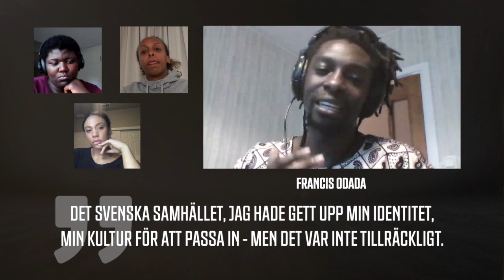"Vi tycker inte att det är lämpligt att du har kam i håret" | Roundtable Talks Samtal #2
I det andra samtalet av Svensk Basket Roundtable Talks pratar Francis Odada om att vara svart basketmänniska i Sverige, assimiliering, vara stolt över sin egen kultur och delar en händelse från ungdomslandslagen som förändrade hur han såg på Svensk Basket.

📺 Se andra samtalet av Roundtable Talks på tisdag 21 juli, 20.00.